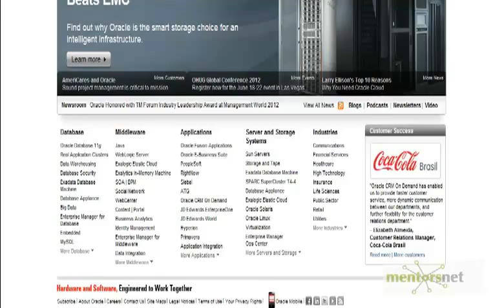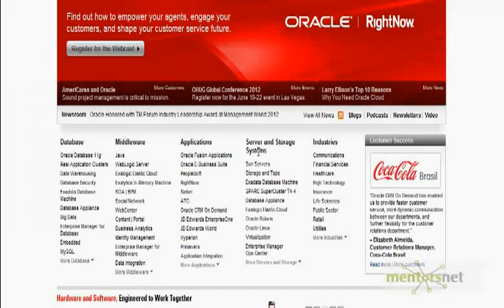Introduction To Oracle Technolgy Stack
Introduction to Information Management System and Oracle SQL

    1. Access to course videos and exercises
    2. View & manage your progress/pace
    3. In-class projects and code reviews
    4. Personal guidance from your Mentors